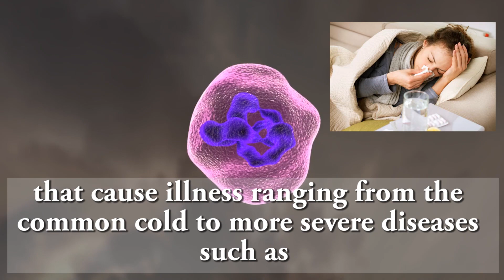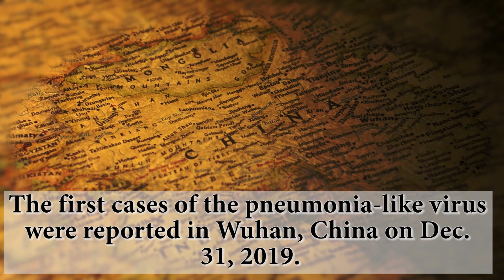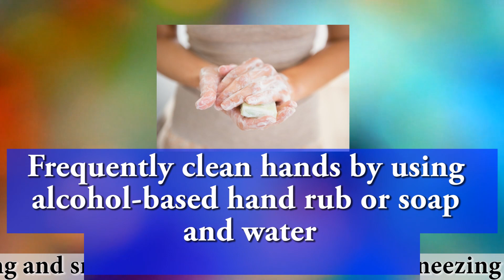What is the Coronavirus | Outbreak | preventive methods (clear explanation)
Hey friends

I'm medical laboratory scientist.This video is about what is the coronavirus | Outbreak | preventive methods (clear explanation)

-What is the Coronavirus?
-How far has the virus spread???
-What are the preventive methods from Novel coronavirus???

This is large outbreak, The first cases of the pneumonia-like virus were reported in Wuhan, China on Dec. 31, 2019. Since then, the virus has spread to various other countries, including Thailand, Japan, the Republic of Korea, the United States, Australia, France.

The consumption of raw or undercooked animal products should be avoided. Raw meat, milk or animal organs should be handled with care, to avoid cross-contamination with uncooked foods, as per good food safety practices.

When visiting live markets in areas currently experiencing cases of novel coronavirus, avoid direct unprotected contact with live animals and surfaces in contact with animals

If you have fever, cough and difficulty breathing seek medical care early and share previous travel history with your health care provider

Avoid close contact with anyone who has fever and cough

When coughing and sneezing cover mouth and nose with flexed elbow or tissue – throw tissue away immediately and wash hands

Frequently clean hands by using alcohol-based hand rub or soap and water
Help me

If you like my video